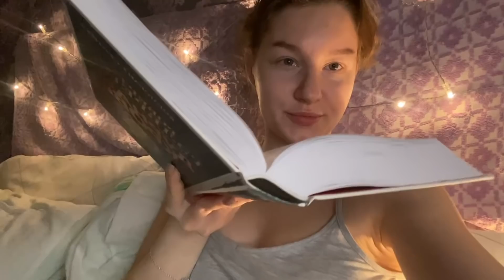Худой Влог / Сбросила 1 кг за ночь 😳 / Перевели на диcтант / Вернулась в старый режим тренировок